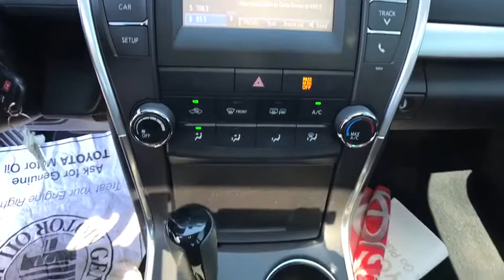2017 Toyota Camry Muskogee, Tulsa, Broken Arrow, Joplin, Owasso, OK 176012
2017 Toyota Camry  - Stock#: 176012 - VIN#: 4T1BF1FK1HU289587

Price includes: $2,500 - TMS Customer Cash - Gulf. Exp. 05/01/2017